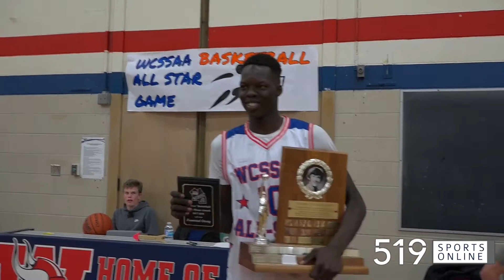Emanuel Otong named MVP in WCSSAA boys basketball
Glenview Park star wins the Mike Moser award on Monday night.